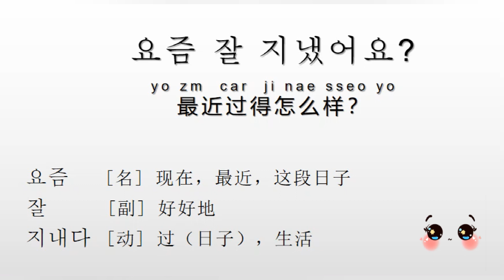韩语实用口语300句，最近过得怎么样？用韩语怎么说？